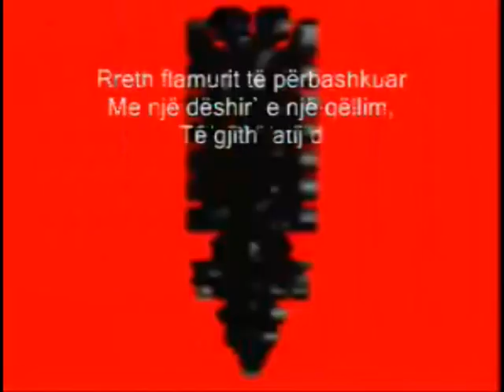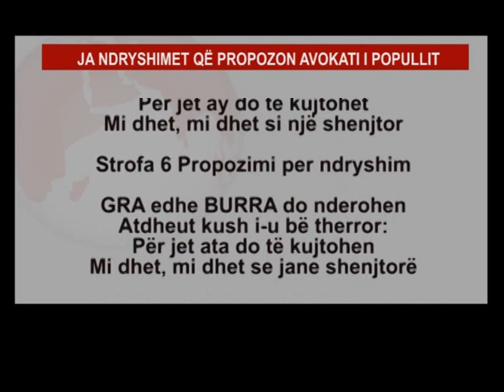TOTOZANI PER HIMNIN .mpg